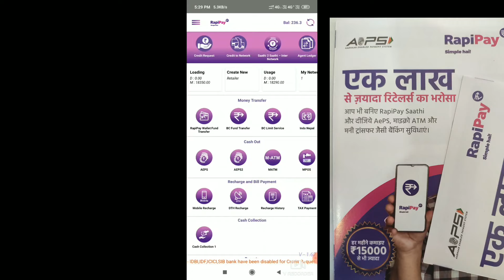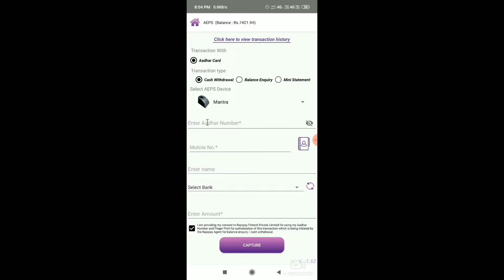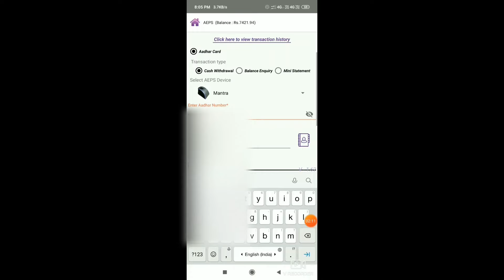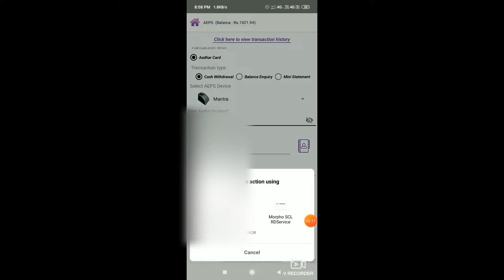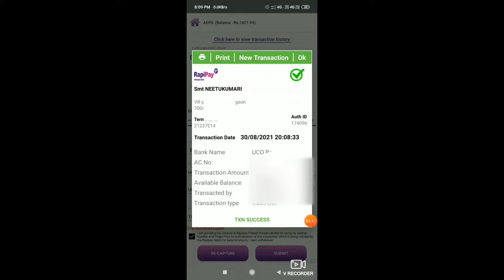Cash Withdrawal all Bank RapiPay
नमस्कार दोस्तों, मुझे उम्मीद है  की ये वीडियो आपको  जरूर पसंद आएगी.